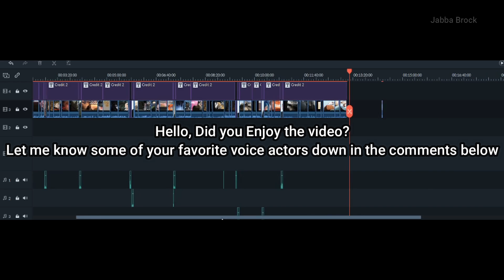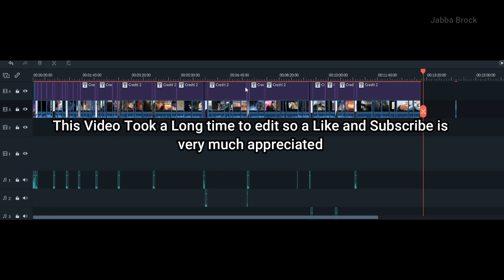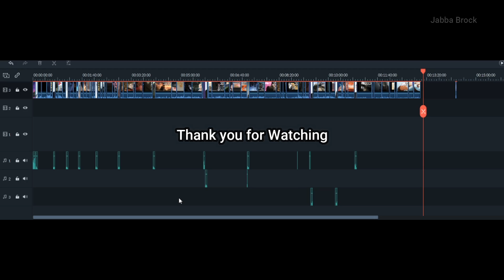Top Ten Male Anime Voice Actors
Top Ten Anime Voice Actors Of All Time
This Video took me a very long time to make(Finding Clips which don't spoil the show, editing) So a like and Subscription is Appreciated.

LIST:
10. Yūsuke Kobayashi  0:06
Subaru, Senku, Arthur Boyle

9. Hōchū Ōtsuka 0:41
Jiraiya, Sato Ajin, Sakonji Urokodaki(Demon slayer)

8. Nobuhiko Okamoto 1:07
Bakugo Katsuki, Akabane Karma, Okumura Rin

7. Yuuichi Nakamura 1:32
Tomoya Okazaki, Mumen Rider, Bruno Buccarati

6. Naoya Uchida 2:08
Madara Uchiha, Souuchirou Yagami, Askeladd Vinland Saga

5. Takehito Koyasu 2:53
Dio, Beast Titan,Takasugi Shinsuke

4. Hiroshi Kamiya 4:04
Levi, Akashi Seijurou, Izaya orihara

3. Kaji Yuuki 5:32
 Sonic OPM, Todoroki shouta, Eren Yeager

2. Daisuke Ono 6:52
 Jotarou Kujou, Midorima, Erwin smith, Shizuo, Sebastion michaelis

1. Mamoru Miyano 10:18
Light Yagami, Okabe Rintarou,  Shuu Tsukiyama

8:44
Honourable Mentions: Tomokazu sugita: Gintoki,Joeseph joestar
DAIKI YAMASHITA: Ikuzu Midoriya, Narancia Ghirga

This list contains
Top Japanese Seiyuu
Best male Japanese Voice Actors
 Voice actor Japan
Top Seiyuu
Top Anime Seiyu
Japanese Voice Actor
List Of Anime Voice Actor
Popular Anime Voice Actor